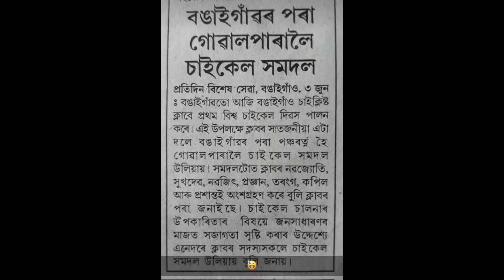World Bicycle Day : Cycling to Pancharatna ~ COB (3rd June, 2018) The most beautiful road in Assam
World Bicycle Day: a ride to Pancharatna, Goalpara - 3rd June, 2018

Participants: Navajit Prodhani Charles Xavier Telangana Barman Kapil Barman Pragyan Jyoti Choudhury Prasanta Sarmah @Nilkamal and me.

On the occasion of first World Bicycle Day, we Cyclists of Bongaigaon (COB) did a single day bicycle trip to Pancharatna. We met two members from JAJABOR namely Rahul and Hirak, we rode upto Makri together, they invited us to join them to Badungduba, Goalpara, but unfortunately we could not join them. It was a great pleasure to meet JAJABOR, the famous bicycle group of Assam.
Total distance of the trip was around 80 km I think. We had started from Bongaigaon district court at 7.15 since Telangana had to join us from quite far. Nilkamal cycled along with us till Senikhawa pool (means Sugar eating bridge haha… long back a truck full of sugar sack fall down from this bridge, from then this bridge become Senikhawa). Nilkamal offered a tea party, and we had it in a nearby teashop which led to a warm ADDA… after that we took some photos (where I had to try hard to hold my breath to pull my bally fat to look fit 😂) we hit the road again. It was damn hot out there on highway, even the trees beside the road could not help us… yet I loved this road as always. We were about to cross the railway gate after Noeyagaon,…. BOOMMM , Sukhadev a.k.a. Charles’s bicycle got a big puncture on back… then everyone was like, “No tension, Nobo Da is there, let’s check out his practical utility of puncture repairing skill of which he uploaded on YouTube”… No option, I tried my best to fix it. Due to rim cut puncture I could not figure it out how to fix it after second attempt. Then at last the third spare tube survived.

Then we cycle upto Makri after Pancharatna… I was eager to see the Krishnasura, Radhasura and Ejar at Makri… we took lots of photos of the flowery roads… so many videos too! Cycling through Naranaryan Setu over river Brahmaputra was a mesmerizing experience. The view is super awesome, cannot be described in words until you visit the place. After having lunch at Sawn Lake Dhaba (Try roti and mix veg here) we visited Dugdhanath hill which is famous for cave temple at Jogighopa. While returning also Sukhadev got front tyre flat, then we had to walk back till Salantapara around 1 or 2 km to fix the puncture. When we reach Bongaigaon it was completely dark 7.00 p.m.
Over all experience of the trip was very very memorable. Thank you everyone for joining this trip.